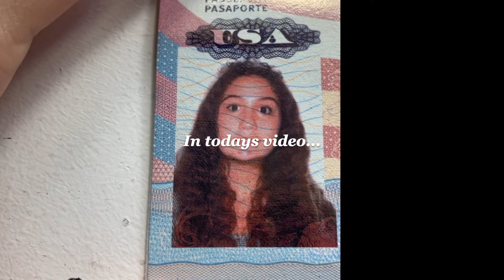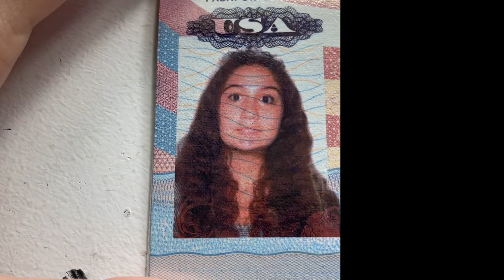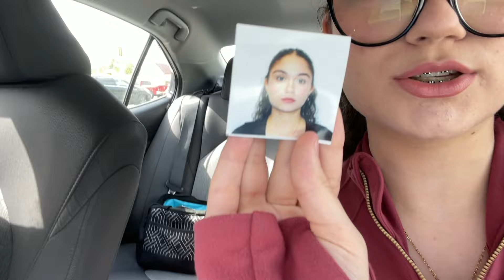catfishing (not rlly) for my passport picture *yappin abt travel plans and school*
So excited for all the travel related vlogs coming this summer! I might be getting another passport photo taken again for my Brazilian passport and I'll probably make a tiktok on that instead of a longer video but I'll still be sure to post it as a short on here for you guys as well. As always my instagram and TikTok are linked on my YouTube page and below, go follow them and leave any feedback or video ideas/requests and just to stay up to date and know about new videos!!

🌷FAQ
how old are you? → 16
where were you born? → Boston, MA
ethnicity? → Brazilian + Italian

xoxo gia
stay blessed!!